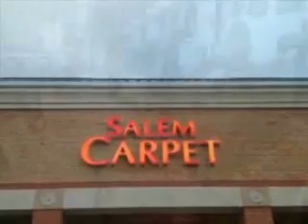IRANIAN, Sorbi baa Mardom * 06 Nov 2013 * Mardom TV usa * Farsi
سرود شاهنشاهی یا اشغال ها را در خیابان نریزید ؟ آموزش و پرورش ، کدام مهمتر است

MardomTV.com